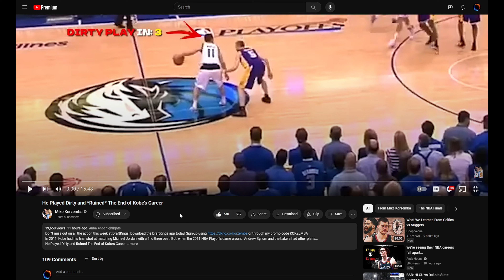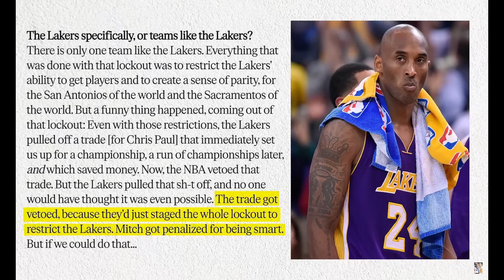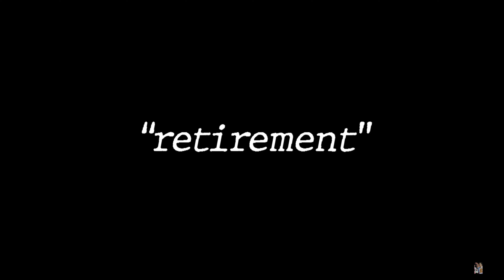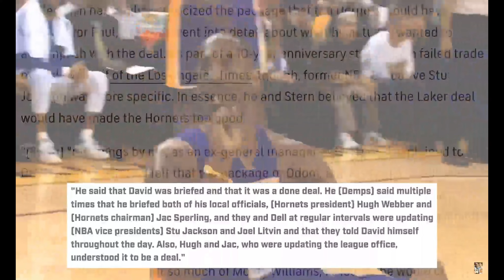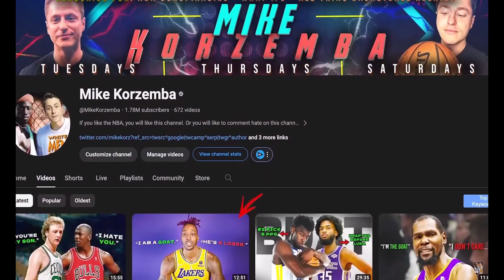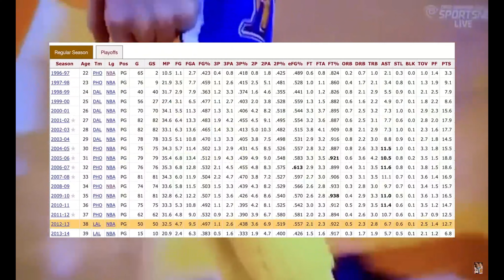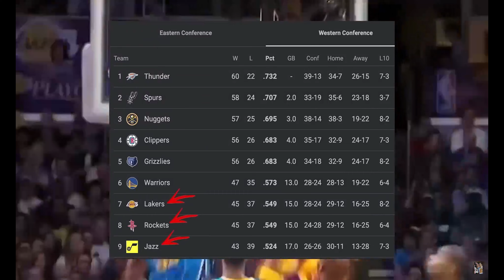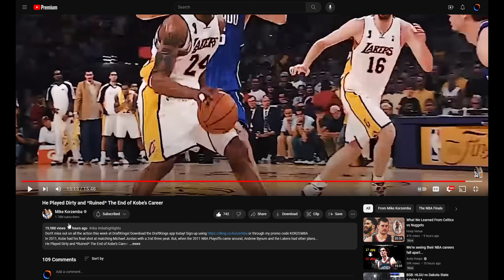Did The NBA Sabotage Kobe?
Today I do a reaction to a Mike Korzemba video called He Played Dirty and *Ruined* The End of Kobe’s Career. Link is below: